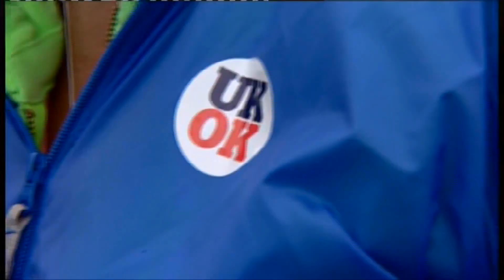21 09 12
BBC Scotland News at around 6pm the night of the March and Rally.